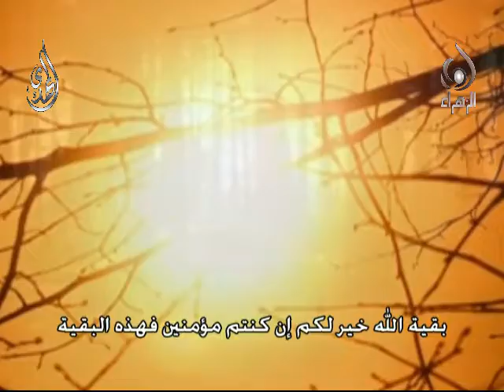sky almahdytv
تعريف بقناة الإمام المهدي عجل الله تعالى فرجه الشريف